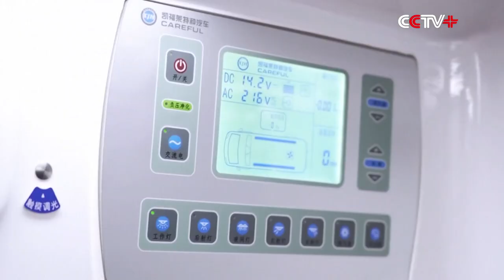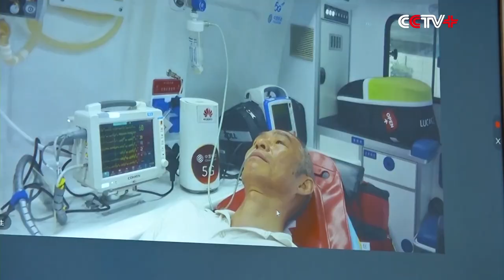5G Ambulances Offer Efficient First-Aid Services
The application of 5G technology has made smart first-aid service possible and ambulances equipped with 5G connection has appeared in Beijing.